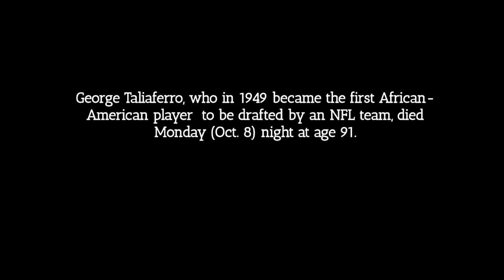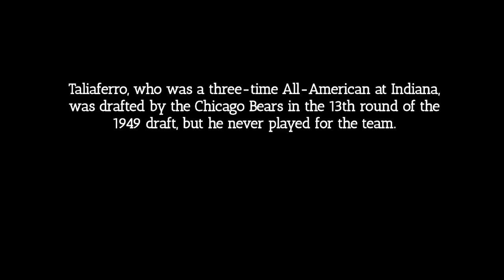NFL Legend: George Taliaferro Dies - Was First African-American Picked in NFL Draft (1927-2018)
George Taliaferro -- known as the "Jackie Robinson of Football" after becoming the 1st black player drafted by an NFL team -- died Monday (October 8) ... his alma mater, Indiana University, confirmed.

Taliaferro was a superstar at IU back in the late 1940s ... playing running back, quarterback and punter -- and garnering All-American honors three times.

When he left the school in 1949, the Chicago Bears picked him in the 13th round ... becoming the first-ever black man to be drafted into the league.

Taliaferro made three Pro Bowls in 1951, 1952 and 1953 ... and finished his career with 1,300 receiving yards, more than 2,000 rushing yards and 1,633 passing yards.

"All of us at Indiana University are deeply saddened by the passing of George Taliaferro," IU said in a statement.

"The 'Jackie Robinson of football,' he went on to become the first African-American player to be drafted by the National Football League, where he excelled at a remarkable seven positions and earned Pro Bowl honors in three of his six seasons."

"A man of enormous talent, courage and determination that helped him shatter racial barriers and earn a special place in the annals of our state and its flagship public university."

RIP.

Nfl draft, Taliaferro died, George taliaferro, George taliaferro dies - was first african-american picked in nfl draft, Draft, Nfl, In, Picked, African-american, First, Was, Dies, Taliaferro, George